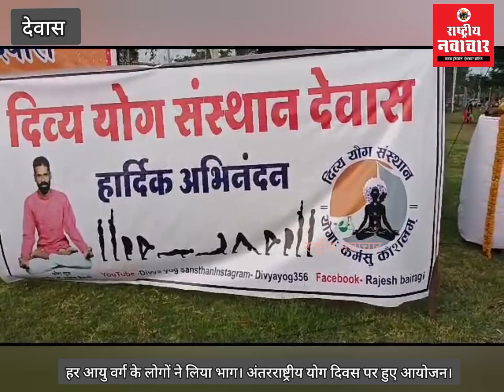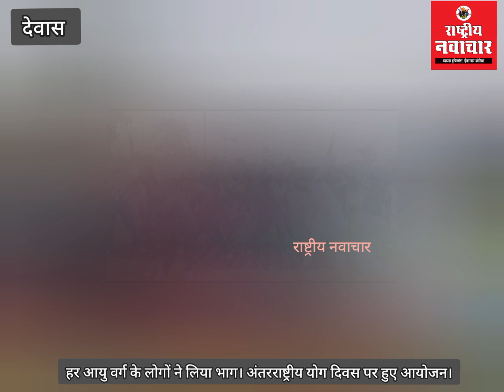में गुरु के इशारे पर अधिकारी, जनप्रतिनिधि और नागरिकों ने किया योग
👉 *DRN: InternationalDayofYoga2023 dewas में हर आयु वर्ग के स्त्री-पुरुषों ने लिया भाग। अंतरराष्ट्रीय योग दिवस पर हुए आयोजन।*